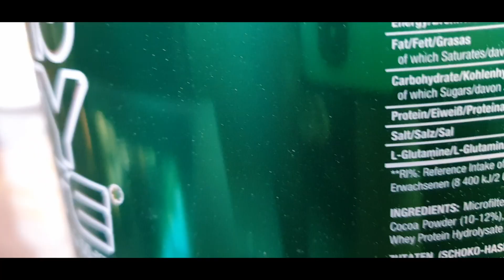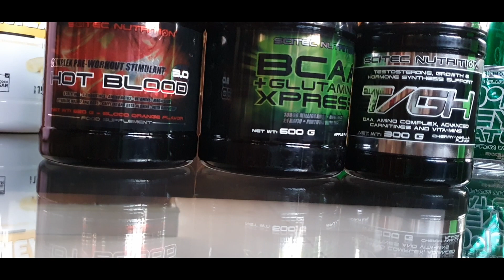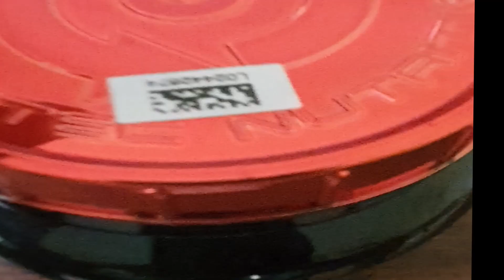Scitec Nutrition HotBlood 3.0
5 CREATINES • L-CARNITINES • AMINO ACIDS • VITAMINS • MAGNESIUM CITRULLINE MALATE AND AAKG • CAFFEINE AND BETA-ALANINE • WITH BIOPERINE®

When you train or are engaged in physical activity and you reach a certain intensity, your body and blood “heat up” so you can work more efficiently. Our HOT BLOOD complex pre-workout formula is carefully designed to support your body in physical activity, especially during high-intensity training! Our 5 component, multi-creatine matrix is 4500 milligrams and provides - among others - the most studied Creatine form ever! Creatine in this dose is scientifically proven to increase performance in successive bursts of short-term, high intensity exercise like weight training and interval cardio!*

Many of our select ingredients contribute to one or more of the following beneficial physiological effects*:
Normal muscle function
Normal functioning of the nervous system: neurotransmission and muscle contraction including heart muscle
Reduction of tiredness and fatigue
Normal energy-yielding metabolism
Normal amino acid/protein synthesis
Normal psychological function
Electrolyte balance

*These statements have been scientifically proven by the European Food Safety Authority (EFSA) and authorized by the European Commission (EC).

Directions

Mix 1 serving (20 g) with 400 ml of cold water daily. Slightly carbonated, open bottle lid when mixing every 5 seconds to avoid accidental pressure build-up! Use 30-45 minutes before training, preferably on an empty stomach. Individuals sensitive to stimulants should first assess tolerance by taking half servings (contains 300 mg of Caffeine per serving)!

Allergen info

Manufactured in a facility that processes milk, egg, gluten, soy, peanuts, nuts, celery, fish and crustacean ingredients.

Warnings

This product contains an absorption modifier that could affect your medications – consult your physician before use! Contains 300 mg of caffeine per serving. Not recommended for children or pregnant women. Individuals sensitive to stimulants should first assess tolerance by taking half servings! Beta Alanine may cause a harmless, temporary tingling sensation on the skin for some individuals. Use this product in conjunction with food as part of a healthy, balanced diet, not as a substitute for such. KEEP OUT OF REACH OF CHILDREN! DON’T EXCEED THE DAILY RECOMMENDED DOSAGE!

Flavors

20 g, 25x20 g: blood orange, blue guarana, guarana, orange juice
300 g, 820 g: blood orange, blue guarana, guarana, orange juice, orange-maracuja, pink lemonade, tropical punch

Sizes

20 g – 1 serving (packet), 25x20 g – 25 servings, 300 g – 15 servings, 820 g – 41 servings